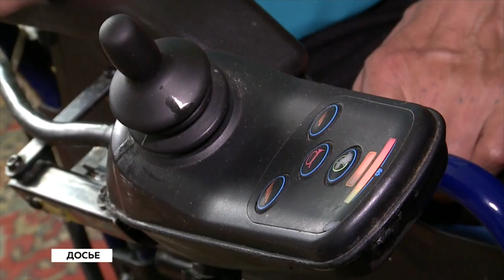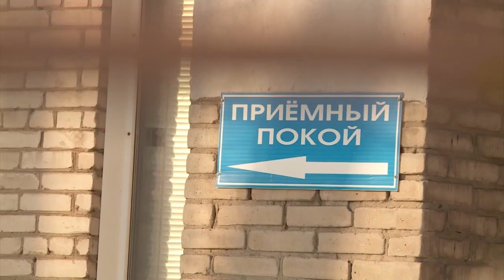"Будни" (новости, 28.02.22г., Бийское телевидение)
🌍 Анонс выпуска:

Мини Олимпийские игры провели в Бийске. И кто победил в соревнованиях по биатлону?
Любители скорости и опасных виражей. Как прошли бийские соревнования по ралли-спринту «Сноу рэйс»?
И предупредят, и накажут. Как в Бийске проходят дежурства народной дружины?